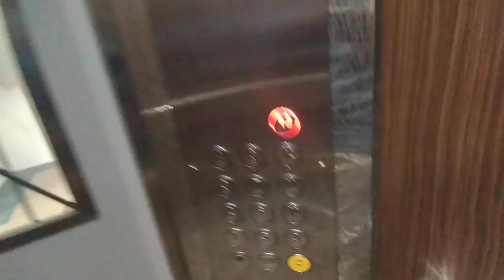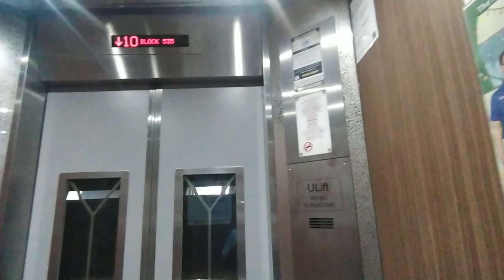2020 ULift (lift D) at 535 Bedok North Street 3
history: 1990s Dong Yang (additional installation), then modernised by ULift